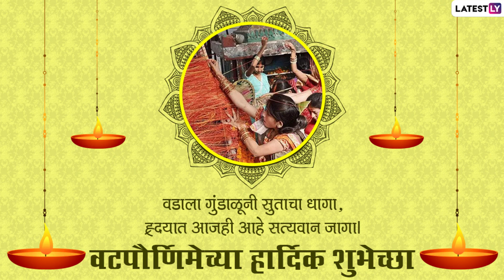Vat Purnima 2021 Marathi Wishes: Send Messages, Greetings and Quotes To Celebrate Hindu Festival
Vat Purnima celebration brings with it the stringent Vat Savitri Vrat. On this day, married women in the western states of Maharashtra, Goa and Gujarat often observe a stringent fast and pray for the long and healthy life of their husbands. Hope you will be able to celebrate the holy festival of Vat Purnima with full spirit by sending these Vat Purnima Marathi wishes, greetings, HD images, wallpapers, and SMS to your friends and family.